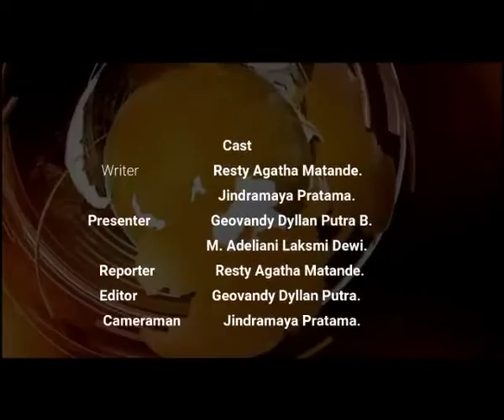NEWS ITEM KARYA KELAS XII IPS_1 (Resty, Dylan, Jindra, Laksmi)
Tugas Proyek Meliput Berita (Masa Pandemi COVID-19)